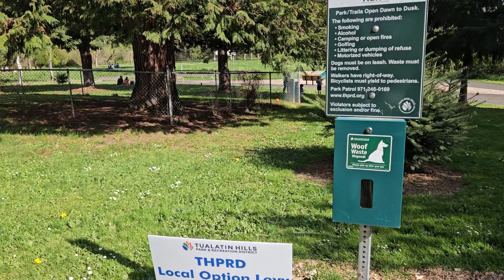Como es un parque en Oregon?🪵🪨🏜